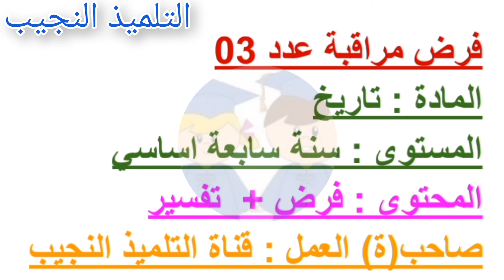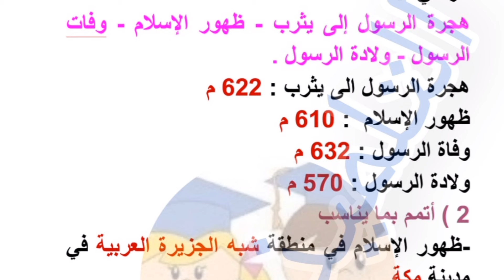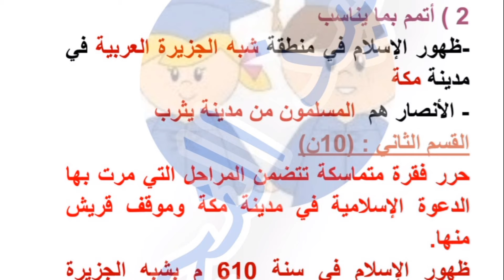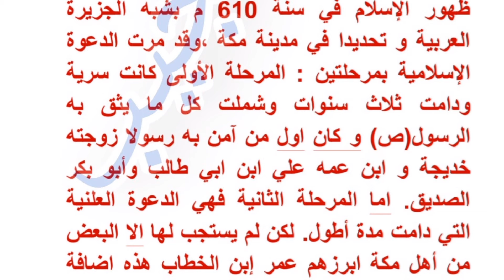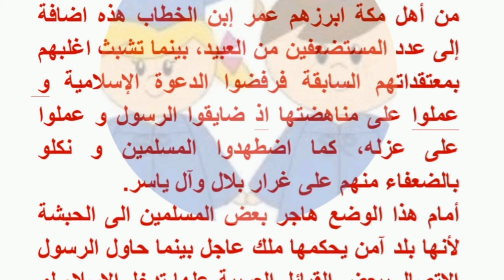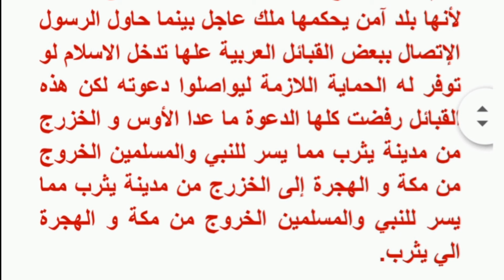فرض مراقبة عدد 3 في التاريخ مع الإصلاح سابعة اساسي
مرحبا بكم 💖في منصتنا التعليمية التلميذ النجيب توفر لكم دروس دعم وتدارك مجانية📖 لجميع المستويات🎉 و في كل المواد 🎀
في منصتنا التعليمية تلقى الملخصات و التمارين بالاصلاح متاعهم و الفروض بالاصلاح و الامتحانات زادة.
احنا على ذمتكم كامل منصتنا التعليمية مستعدة للاجابة على اسئلة المشتركين و تحضيرهم للامتحانات و الفروض و المناظرات.
عروضنا موجهة لتلاميذ الابتدائي و الاعدادي من السنة اولى ابتدائي الى السنة تاسعة
المواد التي نقدمها في قناتنا التعليمية التلميذ النجيب :
رابط الجزء الاول 1-3

فرجة ممتعة
قناتنا التعليمية على التليجرام :
اقدم دروس دعم و تدارك مجانية لجميع المستويات

يمكنكم الاطلاع على عديد الامتحانات و الدروس من خلال زيارة موقع مسار التميز سنة سابعة عبر هذا الرابط :

مرحبا بيكم الناس لكل  🌺🌹
للاستفسار اتصل بنا :
☎44119428
او ابعثلنا مساج 📩على الصفحة الرسمية

و شكرا لكم على المتابعة
التلميذ النجيب طريقك نحو النجاح  🎓🎓